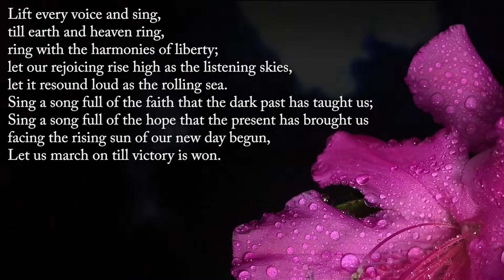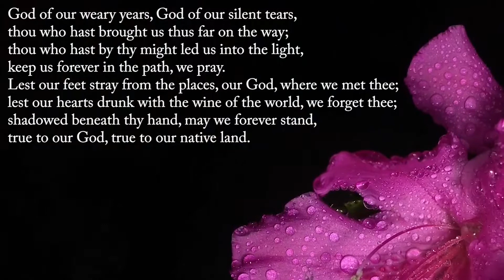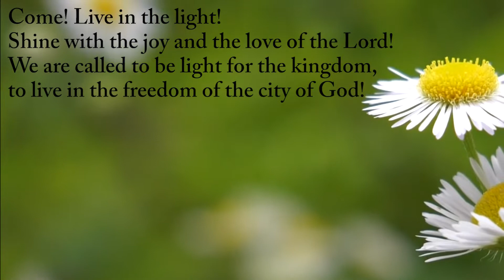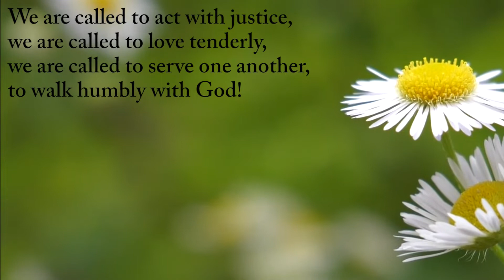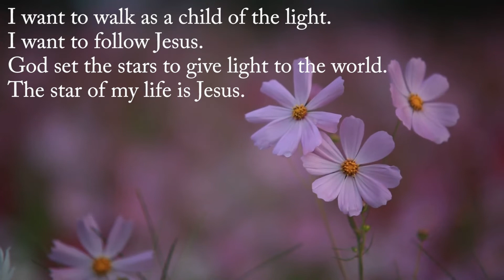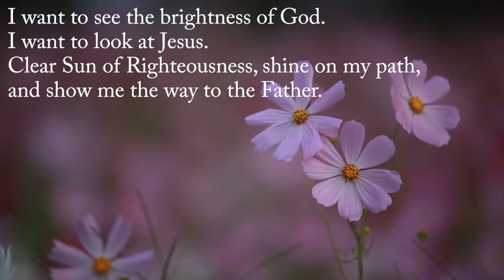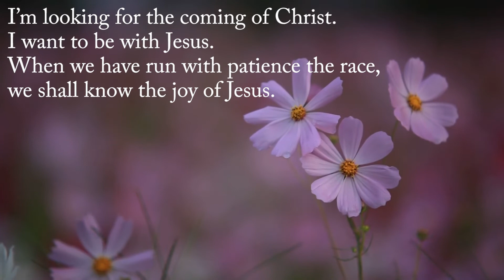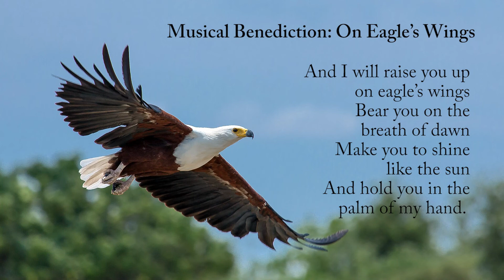University Park United Methodist Church: June 21, 2020 Worship